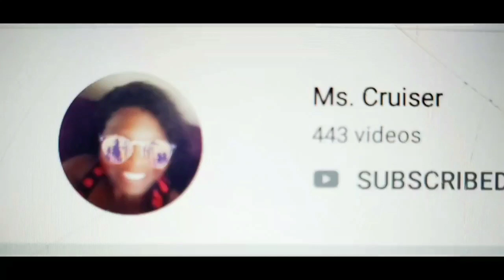OMEGA.. Another Great Weekend in Hampton Roads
Hampton Omega Fondation